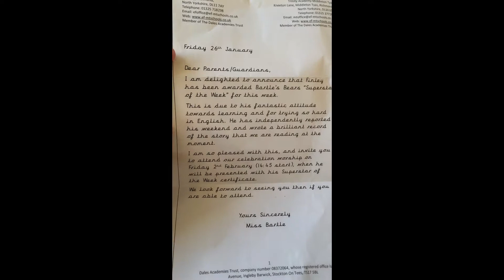HOUSE OF WILD :: A Slow Day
A slow day for our second blog. After experiencing bad back pain, my parents helped out after school! but it didn't stop us from wanting to share part of our day together!